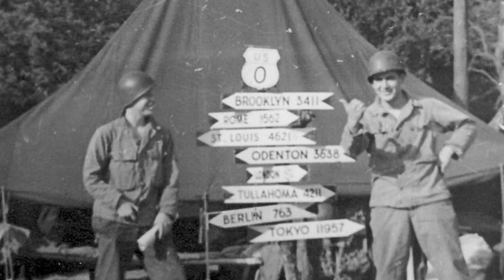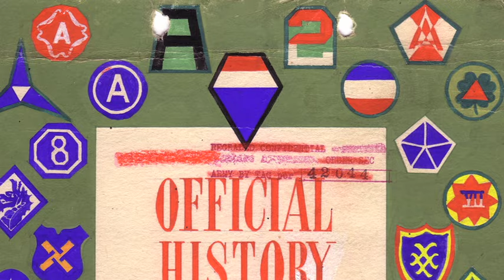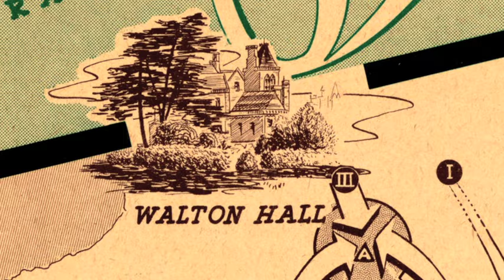Walton Hall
Ghost Army soldiers describe the UK Manor House where they were bivouacked when they came to Britain in May, 1944.